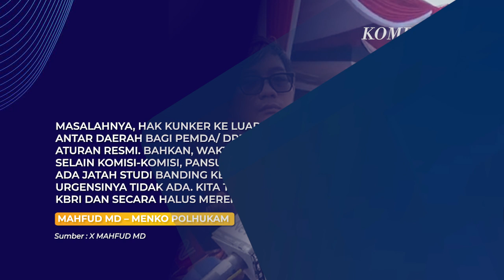Mahfud Mengapresiasi Ketegasan Prabowo Soal Kunker Pejabat ke Luar Negeri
JAKARTA, KOMPAS.TV – Mantan Menko Polhukam, Mahfud MD, mengomentari pidato Presiden Prabowo Subianto terkait arahan agar para pejabat, termasuk jajaran menteri di Kabinet Merah Putih, tidak sering melakukan studi banding ke luar negeri.

“Sampai saat ini, arahan-arahan dan sikap Presiden Prabowo untuk kesejahteraan rakyat, demokrasi, penegakan hukum, dan pemberantasan korupsi masih memberi harapan,” tulis Mahfud dalam keterangannya.

Hal ini disampaikan Mahfud MD dalam cuitannya di akun X pribadinya pada Minggu (3/11/2024).

Mahfud MD bercerita tentang banyaknya pegawai kedutaan besar Indonesia yang mengeluh atas kehadiran para pejabat Indonesia yang melakukan studi banding.

“Kita tahu ini melelahkan KBRI, dan secara halus mereka sering mengeluh,” ujar Mahfud.